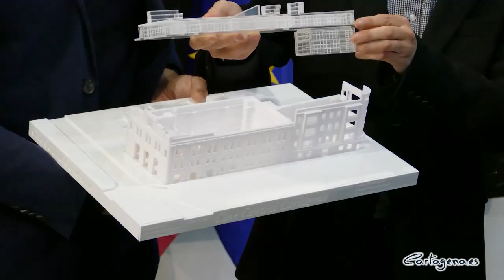EL TSJ rechaza dos recursos que han retrasado el proyecto del Cine Central tres años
El Tribunal Superior de Justicia de Murcia ha resuelto dos recursos que han mantenido paralizado el proceso de adjudicación del proyecto de la rehabilitación del Cine Central durante tres años. Los recursos fueron presentados por el arquitecto que quedó en segundo lugar en el concurso.

El demandante impugnaba dos actos: la Orden de la Consejería de Educación que declaraba ganador de un concurso a UTE Pedro Pitarch - Manuel Burgos Arquitectos, SLP, y una Resolución del Tribunal Administrativo Central de Recursos Contractuales que previamente había rechazado un recurso anterior.

La orden de la Consejería que establecía el ganador del concurso es de marzo de 2021. Un mes más tarde, el segundo clasificado presentó el primer recurso que ha venido seguido de iniciativas ante el Tribunal de Recursos Contractuales y el TSJ, que acaba de resolver en su contra.

La alcaldesa de Cartagena, Noelia Arroyo, ha lamentado que se hayan perdido tres años en un proyecto clave que va a suponer una inyección de vida al Casco Histórico en una zona que aúna planes de gran poder de dinamización, como el Anfiteatro.

La Resolución del TSJ que confirma la legalidad de todo el proceso, impone las costas a la parte demandante.